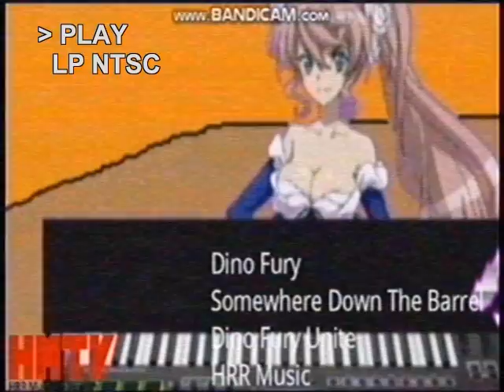Dino Fury - Somewhere Down The Barrel (Music Video)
this is a music video for Manie1234's Dino Fury's song, Somewhere Down The Barrel (Full credit)
link below for the song